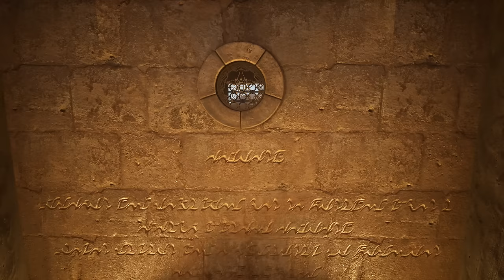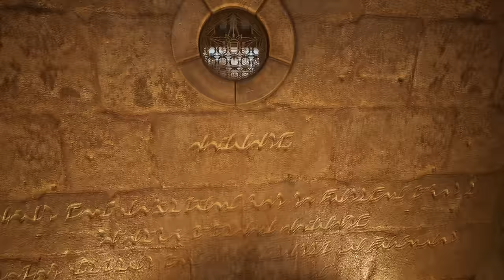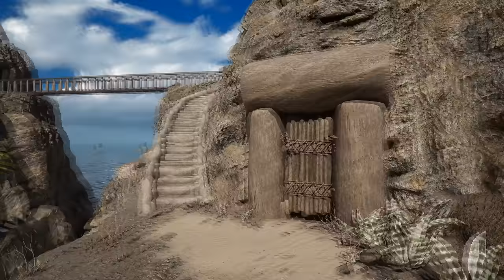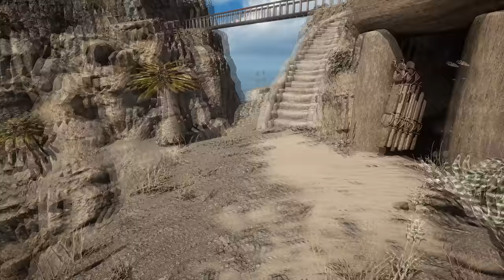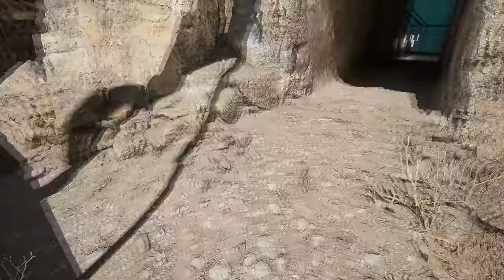Let's Play Riven (2024) - part 2 - The rotating room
We try to get to the golden dome, but a devious room stands in our way.